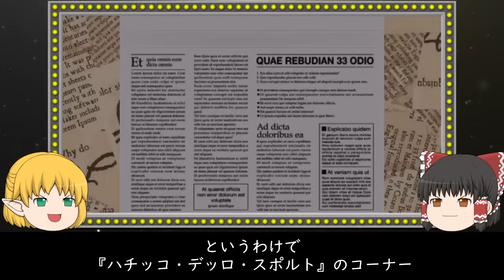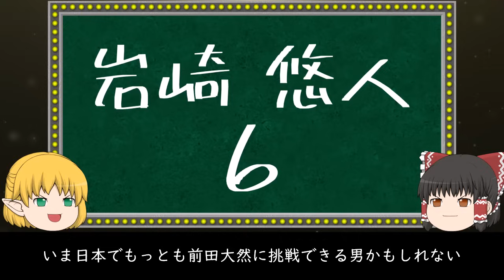第２節横浜Fマリノス戦を語る。負けっぱなしじゃないぞ！ついに手にした敵地での勝利！